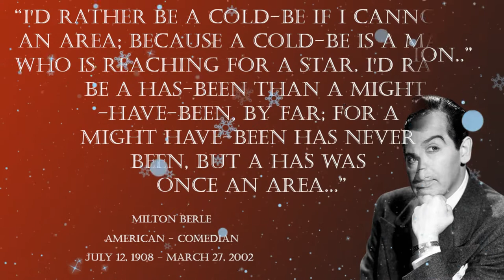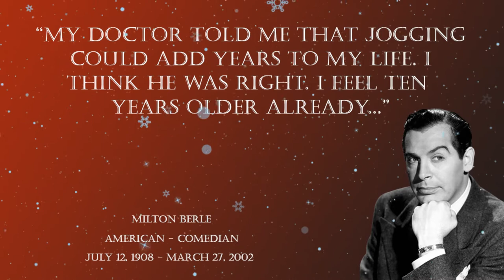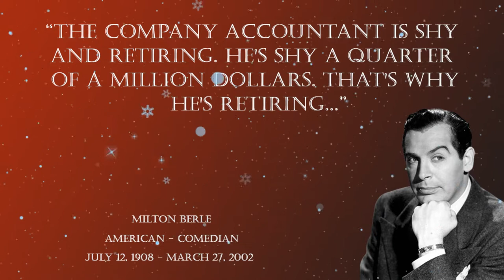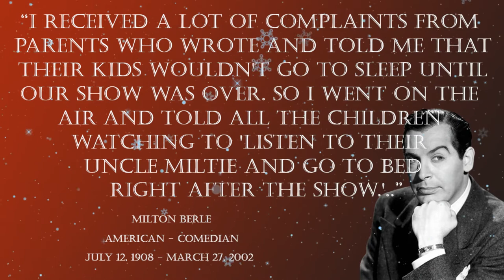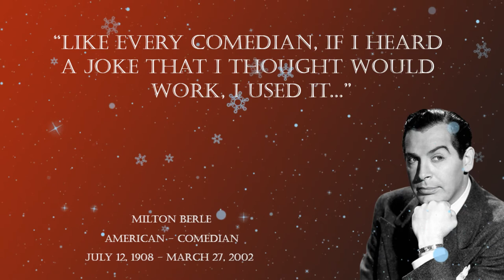The Amazing Life of Milton Berle |The Man Who Saved Hollywood | Top 10 quotes of Milton Berle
The Amazing Life of Milton Berle  |The Man Who Saved Hollywood | Top 10  quotes of Milton Berle (Inspirational Video)

Inspirational quotes
Inspirational
Quotes

Who was Milton Belle?
Milton Belle is an American comedian and actor.

Belle's career as an entertainer spanned over 80 years, first in silent films and on stage as a child actor, then in radio, movies and television. As the host of NBC's Texaco Star Theatre (1948-55), he was the first major American television star and was known to millions of viewers as "Uncle MITIE" and "Mr. Television" during the first Golden Age of Television. He was honored with two stars on the Hollywood Walk of Fame for his work in both radio and TV.

Belle won the Emmy for Most Outstanding Kinescoped Personality in 1950. In 1979, Belle was awarded a special Emmy Award, titled "Mr. Television." He was twice nominated for Emmys for his acting, in 1962 and 1995.

Belle was inducted into the Television Hall of Fame in 1984. On December 5, 2007, Belle was inducted into the California Hall of Fame.